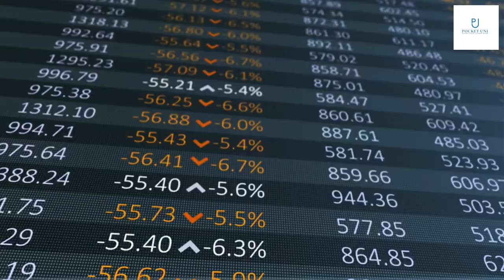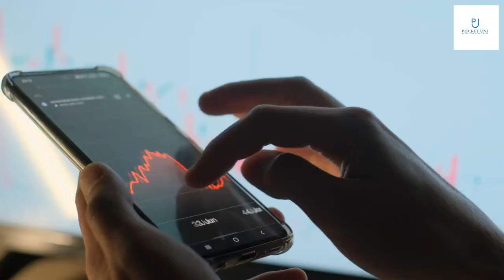The Definitive Guide to Position Sizing by Dr Van Tharp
Get book

Welcome to 'The Definitive Guide to Position Sizing DR VAN THARP.' Position sizing is a crucial aspect of trading, and DR VAN THARP's approach is one of the most effective ways to manage risk and maximize profits. In this presentation, we will explore what position sizing is, why it's important, and how DR VAN THARP's method can help you become a successful trader.
DR VAN THARP is a world-renowned trading coach and author who has helped countless traders achieve their goals. His approach to position sizing is based on sound principles and years of experience, and it has been proven to work in all types of markets. By the end of this presentation, you will have a clear understanding of DR VAN THARP's approach and how it can benefit your trading strategy.

Position sizing refers to the amount of capital that a trader allocates to a particular trade. It's a critical component of risk management because it determines the size of potential losses and gains. Position sizing involves calculating the ideal number of shares or contracts to buy or sell based on a trader's account size, risk tolerance, and other factors.
For example, suppose a trader has a $50,000 account and is willing to risk 2% of their capital on each trade. In that case, they would only risk $1,000 per trade. Based on the stock's price, the trader would calculate how many shares they can buy while keeping the risk at $1,000. Position sizing helps traders manage risk and avoid blowing up their accounts due to a single trade.

DR VAN THARP's approach to position sizing is based on the concept of 'R-multiples.' An R-multiple is a measure of risk that compares the potential reward to the amount of capital at risk. For example, if a trader risks $1,000 on a trade and makes a profit of $2,000, their R-multiple is 2.
DR VAN THARP's approach involves setting a maximum risk per trade based on the trader's account size and risk tolerance. The trader then calculates the position size based on the distance between the entry price and the stop loss level, using the R-multiple to determine the ideal position size. This approach ensures that the trader always knows their maximum risk and potential reward before entering a trade, which is essential for effective risk management.

Risk management is one of the most critical aspects of trading. Poor risk management can lead to significant losses and even wipe out a trader's account. Position sizing plays a vital role in managing risk because it determines the amount of capital at risk on each trade.
For example, suppose a trader risks 10% of their account on each trade. If they have a losing streak, they could quickly lose a significant portion of their capital. However, if they use DR VAN THARP's approach and risk only 2% of their account on each trade, they can better manage their risk and avoid catastrophic losses.

Implementing DR VAN THARP's position sizing method is relatively straightforward. First, traders need to determine their maximum risk per trade based on their account size and risk tolerance. They then calculate the R-multiple for each trade, which is the potential reward divided by the amount at risk.
Once the R-multiple is determined, traders can use it to calculate the ideal position size based on their maximum risk per trade. This approach ensures that traders always know their maximum risk and potential reward before entering a trade, which is essential for effective risk management. It also helps traders stay disciplined and avoid emotional decision-making.

In conclusion, DR VAN THARP's position sizing method is a powerful tool for managing risk and maximizing profits in trading. By using this approach, traders can stay disciplined, avoid emotional decision-making, and achieve consistent results over time.
The benefits of DR VAN THARP's approach are clear, and it has been proven to work in all types of markets. If you're serious about becoming a successful trader, we highly recommend that you incorporate DR VAN THARP's position sizing method into your trading strategy. With discipline, patience, and the right mindset, you can achieve your trading goals and become a profitable trader.